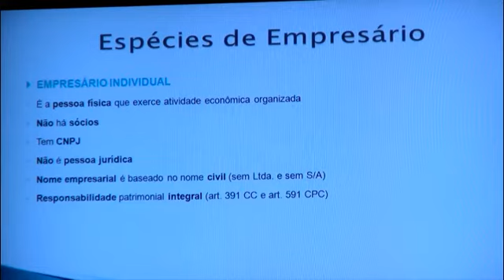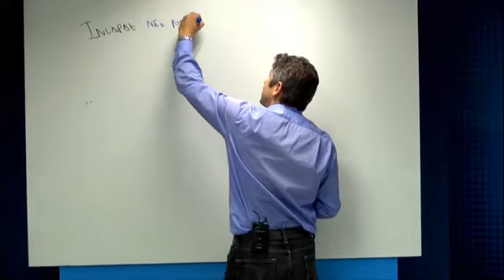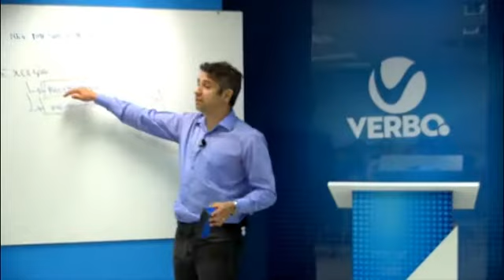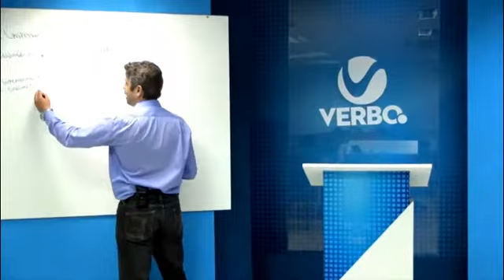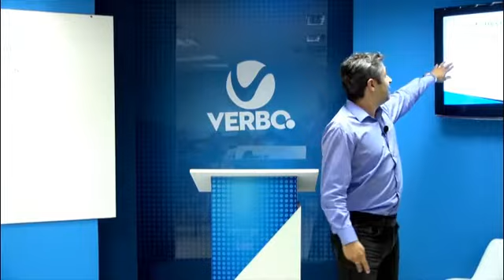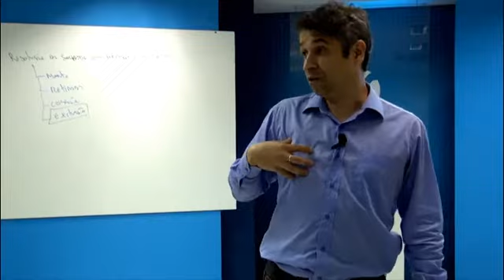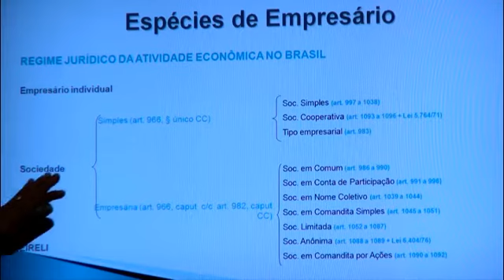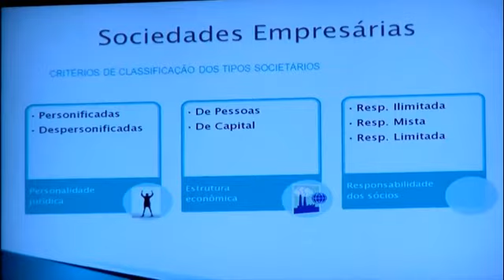TOP TEMAS OAB 1 Fase - Direito Empresarial - Conceito e Fundamentos II